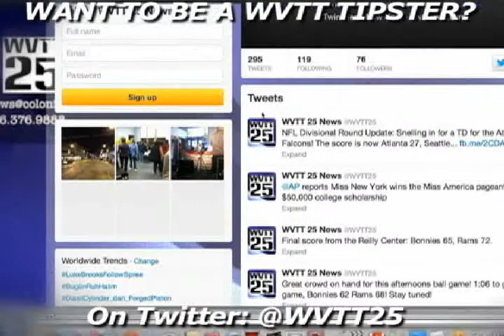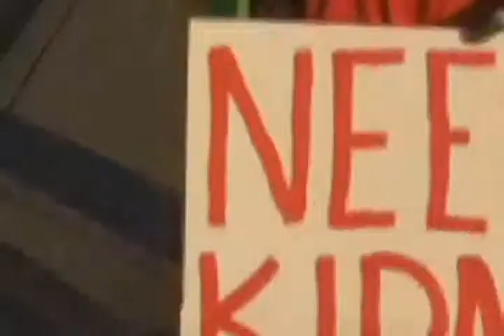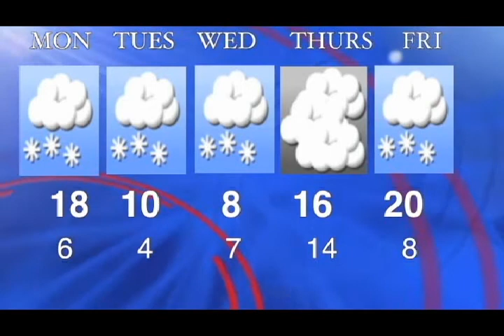segment3 21 January 2013 04 47 22 PM xvid